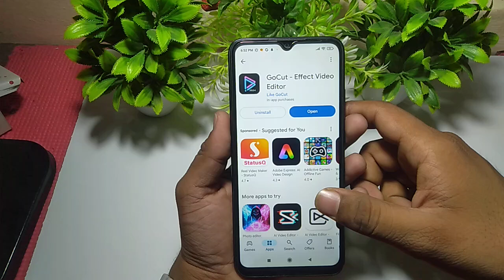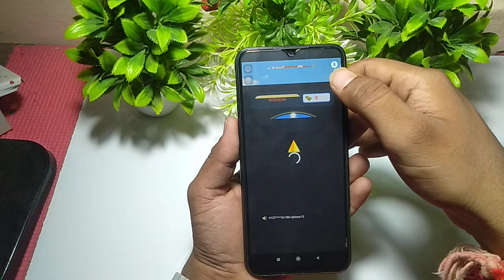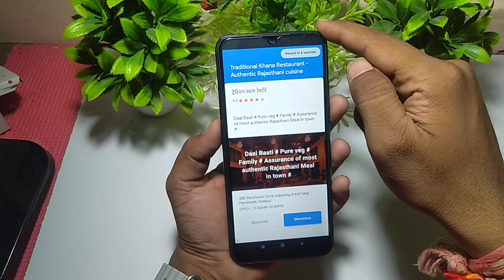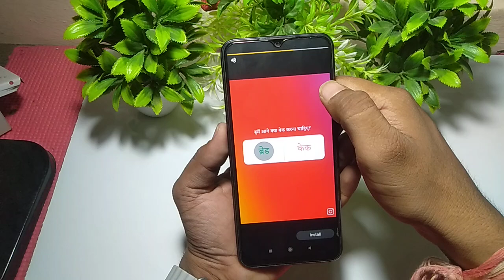GoCut Effect Video Editor App Kaise Use Kare || How To Use GoCut Effect Video Editor App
1, GoCut Effect Video Editor App Kya hai
2, GoCut Effect Video Editor App Kaise chalaye
3, GoCut Effect Video Editor App Kaise Use karte hai